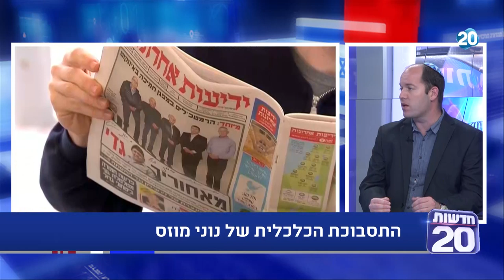ריקלין ושות' | 10.6.2020 | התכנית המלאה